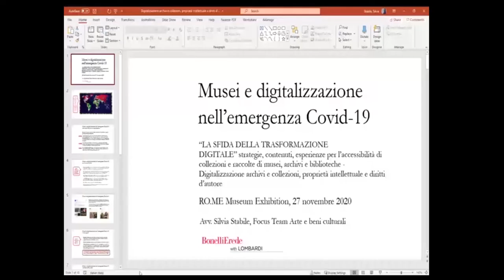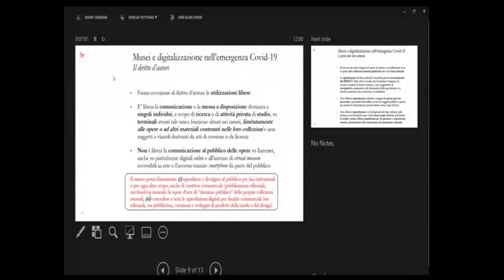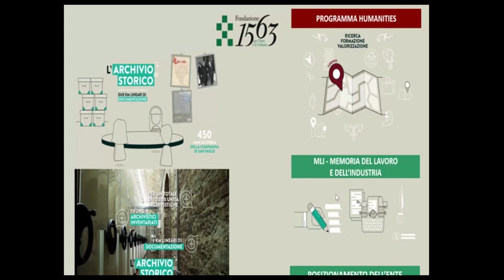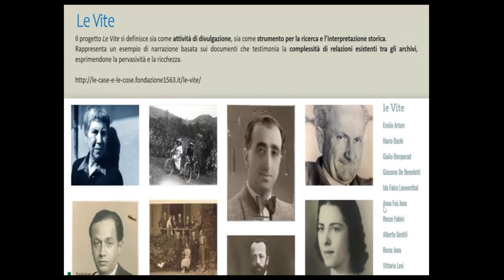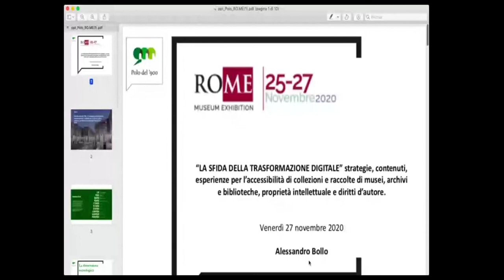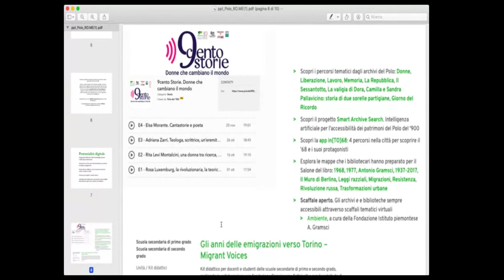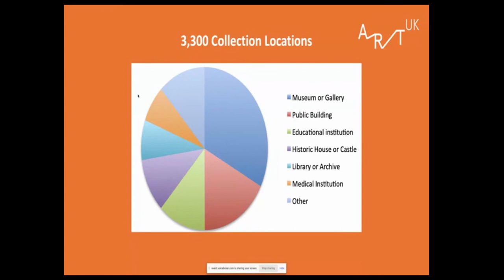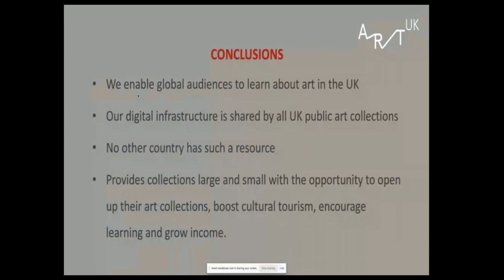“LA SFIDA DELLA TRASFORMAZIONE DIGITALE”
“LA SFIDA DELLA TRASFORMAZIONE DIGITALE” strategie, contenuti, esperienze per l’accessibilità di collezioni e raccolte di musei, archivi e biblioteche, proprietà intellettuale e diritti d’autore.
Session: Digitalizzazione archivi e collezioni, proprietà intellettuale e diritti d’autore

Modera: Yasmin Riyahi, exibart